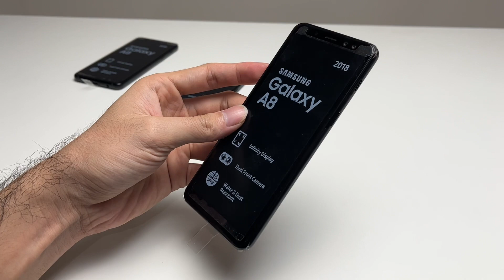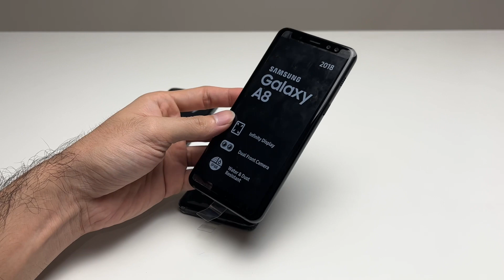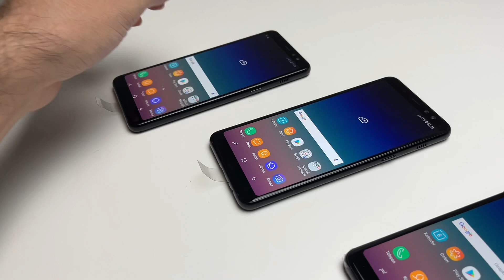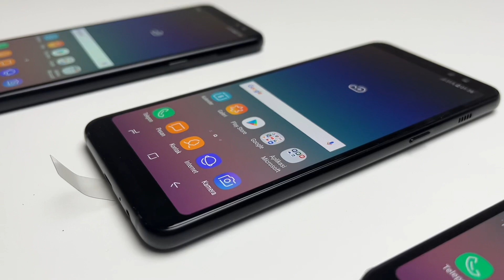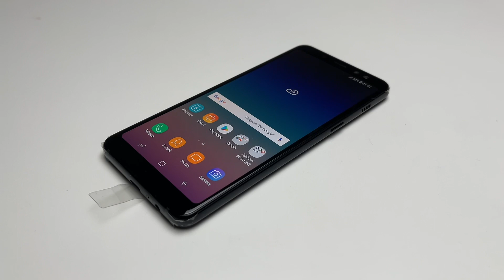Hape Paling Mewah yang Pernah dibuat oleh SAMSUNG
link buat beli SAMSUNG A8